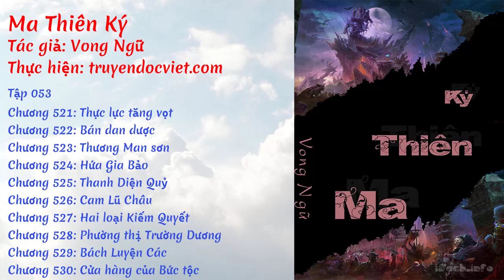Ma Thiên Ký - Tập 053 (Chương 521-530) audio | truyendocviet.com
☯️ [Sách Nói] MA THIÊN KÝ - TẬP 053: THỰC LỰC TĂNG VỌT

⭐️ Thể loại: Truyện Tiên Hiệp, Truyện Huyền ảo
⭐️ Thực hiện: Thư viện sách nói miễn phí truyendocviet.com
🍀🍀🍀 DANH SÁCH 🍀🍀🍀

💢 0:00 Chương 521: Thực lực tăng vọt
💢 11:01 Chương 522: Bán dan dược
💢 22:14 Chương 523: Thương Man sơn
💢 34:05 Chương 524: Hứa Gia Bảo
💢 45:56 Chương 525: Thanh Diện Quỷ
💢 57:18 Chương 526: Cam Lũ Châu
💢 1:08:40 Chương 527: Hai loại Kiếm Quyết
💢 1:19:51 Chương 528: Phường thị Trường Dương
💢 1:31:00 Chương 529: Bách Luyện Các
💢 1:42:00 Chương 530: Cửa hàng của Bức tộc